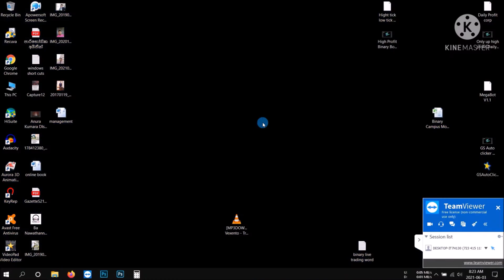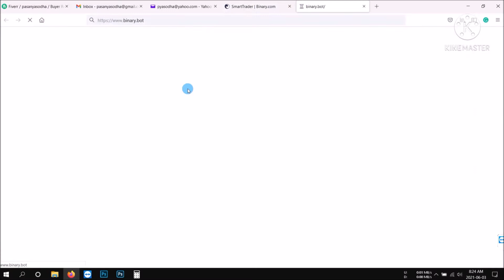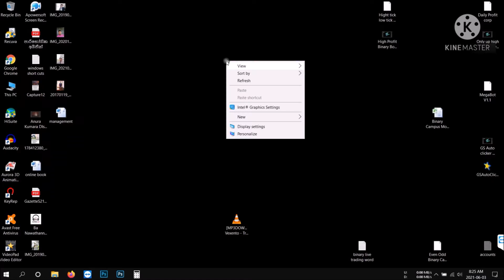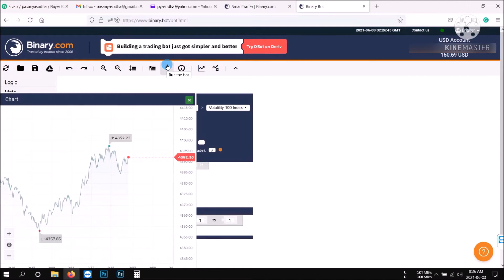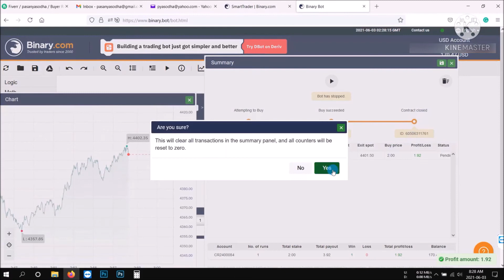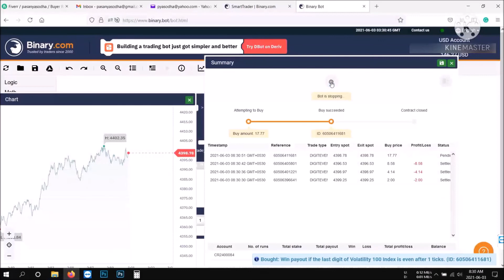Live Binary Real account manage $20 earn daily profit(Teamviewer )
binary live trading with Teamviewer.
you can join with TeamViewer login after we trade your own account and you can see this Live.
100% Trust. earn profit completely with. respect to your privacy.(account owner log and logout.)
Risk-free of Trading.

we give trust service for you.